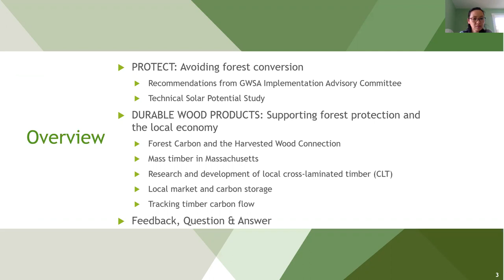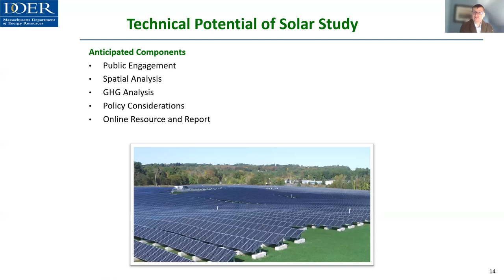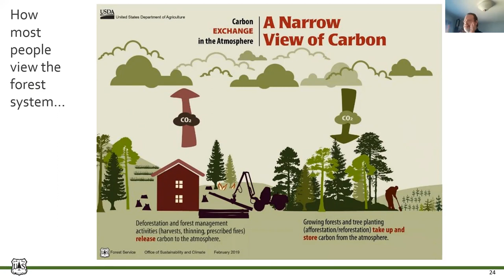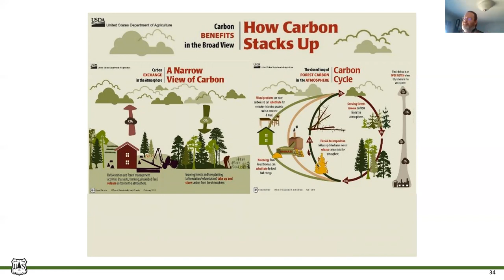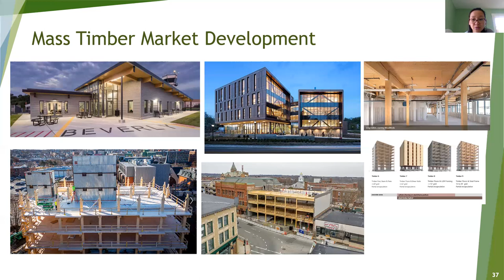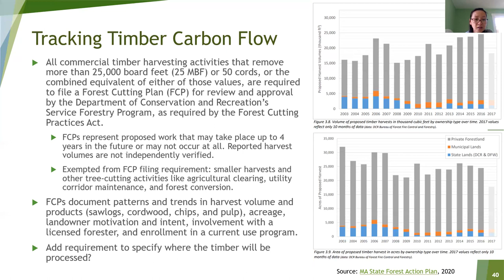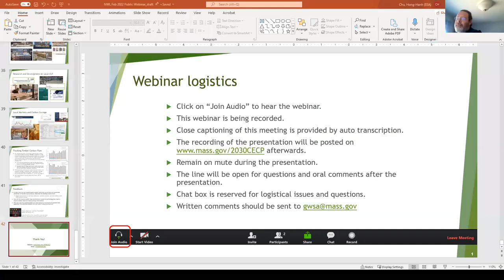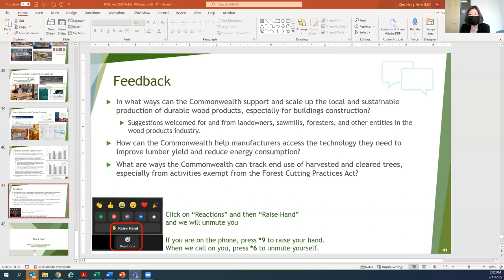2-11-22 Public Meeting on Additional Forest Carbon Policies for the 2025-2030 CECP